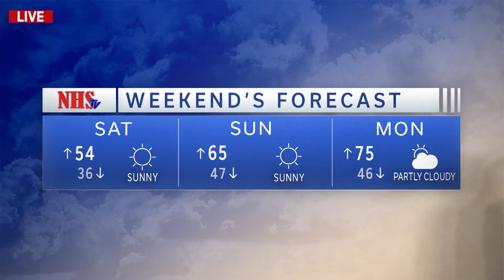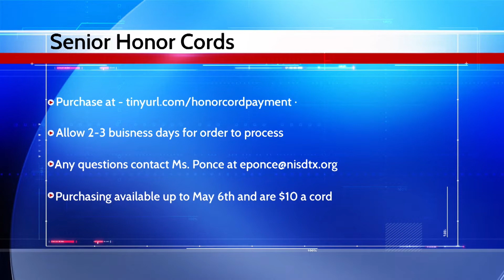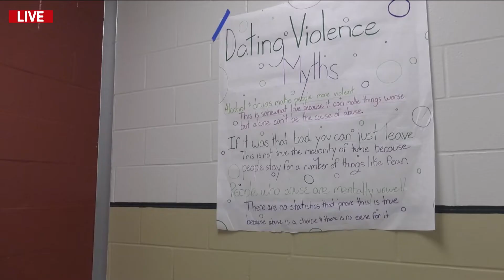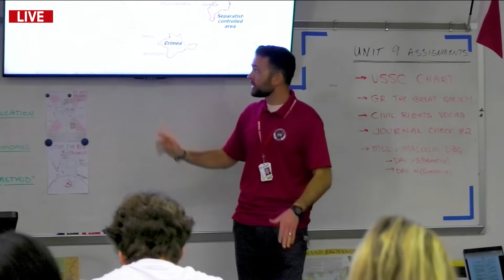NHSTV - March 10, 2022